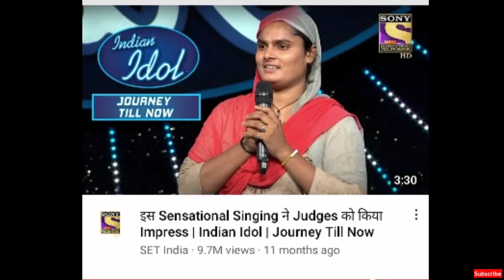Har Har Shambhu गाने वाली मुस्लिम महिला कौन है ? | शिव भजन गाने से फरमानी नाज पर हुआ फतवा जारी